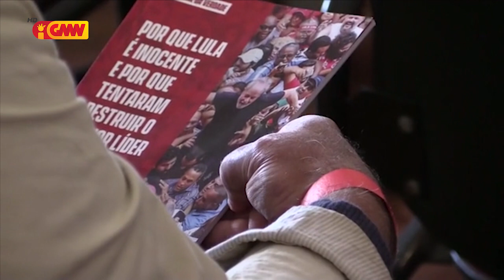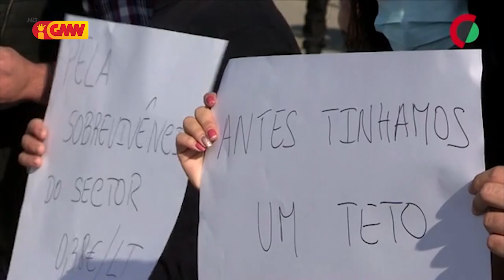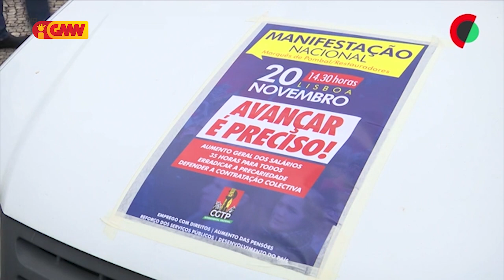CPLP na GMN edição 22 de Novembro 2021